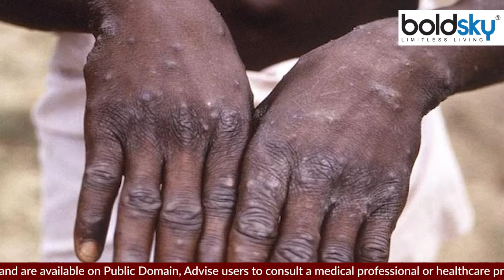India में Monkeypox से Pandemic का खतरा कितना, WHO का खुलासा | Boldsky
Globally, people who have been hit by the corona epidemic are now afraid of a disease called monkeypox. The WHO has so far registered more than 90 cases of monkeypox in a dozen countries including Canada, Spain, Israel, France, Switzerland, the US and Australia. Seeing the people infected with this, all kinds of apprehensions are increasing inside everyone. People are trying to know whether this disease will also take the form of an epidemic later? In such a situation, today we will tell you what is the opinion of experts about monkeypox...

वैश्विक तौर पर कोरोना महामारी की मार झेल चुके लोगों को अब मंकीपॉक्स नाम की बीमारी का डर सताने लगा है. WHO ने अब तक कनाडा, स्पेन, इजराइल, फ्रांस, स्विट्जरलैंड, अमेरिका और ऑस्ट्रेलिया समेत एक दर्जन देशों में मंकीपॉक्स के 90 से ज्यादा केस दर्ज किए हैं. इससे संक्रमित लोगों को देखकर हर किसी के अंदर तमाम तरह की आशंकाएं बढ़ रही हैं. लोग जानना चाह रहे हैं कि क्या ये बीमारी भी आगे चलकर महामारी का रूप तो नहीं ले लेगी? ऐसे में आज हम आपको बताएंगे कि मंकीपॉक्स को लेकर एक्सपर्ट की राय क्या है...